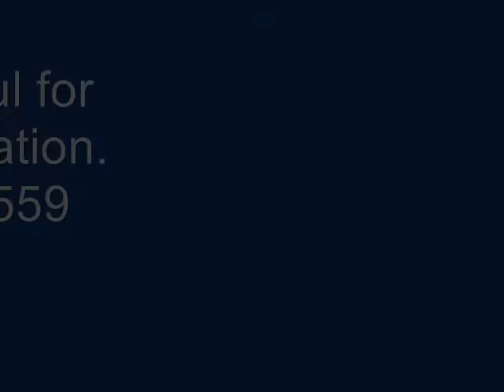Mid-Century Meets Rat-Pack Architecture - Villa Roma, Palm Springs, CA *presented by Paul Kaplan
Iconic mid-century style condo at The Villa Roma. Wonderful kitch-style details, including manicured landscaping, roman column gazebo, reflecting pools, all in a great South Palm Springs neighborhood. This unit shows very well with its Great Mountain and green belt views. A stacked stone marble fireplace is the focal point of the spacious living room which includes a must-have period wet bar. Original terazzo flooring in the grand entry and bathrooms in excellent condition. All original kitchen for those that appreciate the classic mid-century style. The master Bedroom has a view and access to the private patio, and swanky en-suite bathroom with roman tub. Beautiful community pool and club house with amazing mountain views. Very Convenient Parking Right behind the private walled patio. FEE LAND, no lease.
for more information or call
Paul Kaplan
Pacific Union GMAC Real Estate